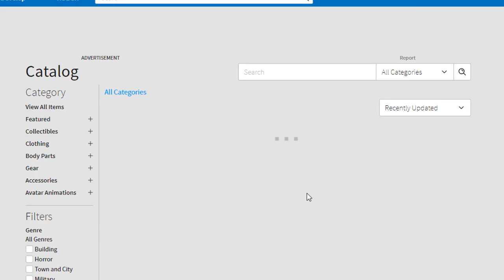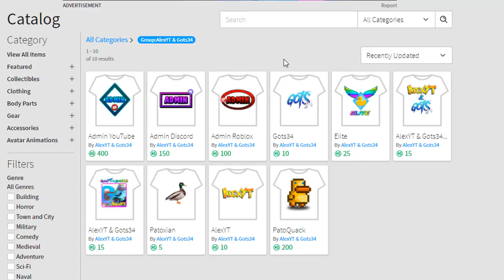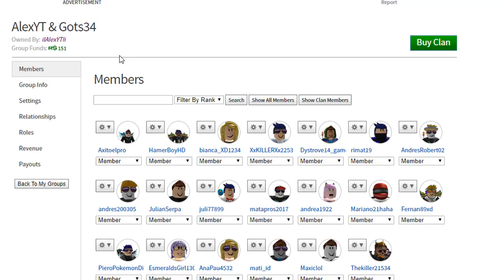NUESTRO GRUPO OFICIAL DE ROBLOX - SORTEOS Y CAMISETAS!!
Por fin tenemos nuestro nuevo grupo de Roblox! Espero que mucha gente se una! :D